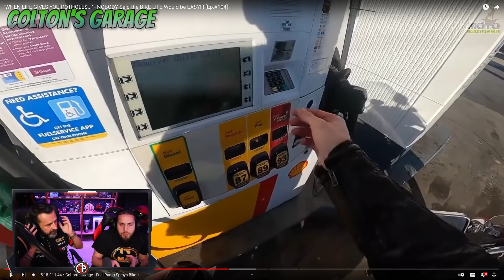RIBALTA LA MOTO E FINISCE NEL BOSCO - Spavald Late MOTORShow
Attrezzatura VLOG:
GoPro HERO7 Black
GoPro HERO6 Black
GoPro HERO5 Black
Batterie Smatree
Batterie Shoot
Kit Go Pro
Attaccatutto (Sugru)
Canon EOS M50
Microfono Rode smartLav+
Microfono Rode Wirless GO
Microfono Rode Direzionale
Velcro StickersLab 3M
Samsung Galaxy S9+
Drift Ghost HD
Joby Action GorillaPod
Manfrotto treppiedi
Dji Spark Combo

Attrezzatura MOTO
Supporto Telefono
Attacco custodia
Casco Shoei NXR
Casco Airoh
Guanti lunghi Alpinestars
Guanti corti Alpinestars
Guanti lunghi Spidi
Giacca Alpinestars
Tuta Alpinestars
Tuta Spidi
Zaino sella passeg.
Zaino XL moto